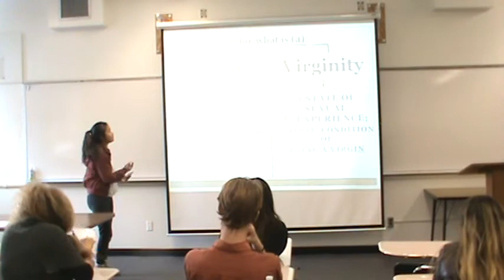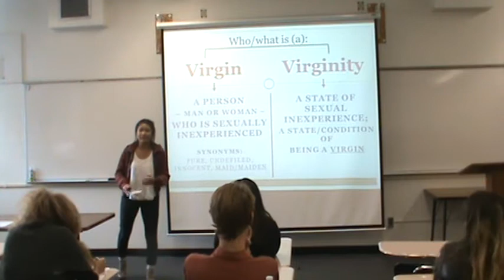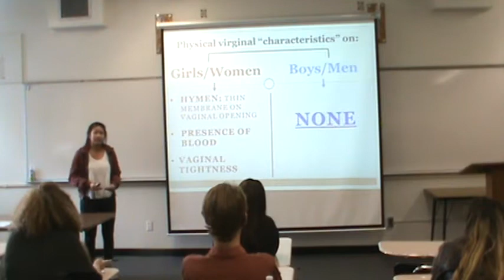Kayla Informative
Spring 2014